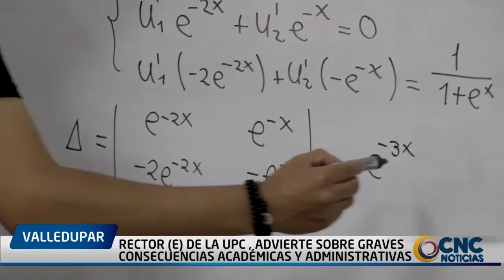RECTOR E DE LA UPC , ADVIERTE SOBRE GRAVES CONSECUENCIAS ACADÉMICAS Y ADMINISTRATIVAS POR SITUACIÓN